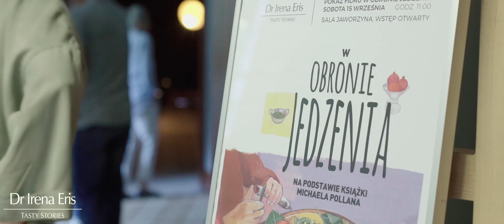Dr Irena Eris Tasty Stories 2018 - Weekend z Kolacją ONI - relacja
Przypomnijmy sobie, jak wyglądał smakowity Weekend z Kolacją ONI w Hotelu SPA Dr Irena Eris Krynica-Zdrój.  Niezwykła atmosfera, piękna, krynicka okolica i oczywiście wspaniałe dania były tłem dla niezwykłych kulinarnych historii opowiedzianych przez naszych bohaterów. Zapraszamy do obejrzenia relacji!

Zachęcamy również do wzięcia udziału w kolejnej odsłonie niezwykłego wydarzenia, jakim jest projekt Tasty Stories by Dr Irena Eris. Tym razem zapraszamy na spotkanie 19-21 października w Hotelu SPA Dr Irena Eris Wzgórza Dylewskie, gdzie gotować dla Was będą One".